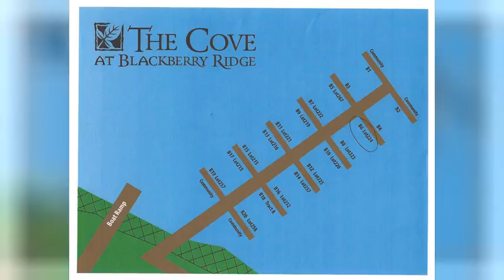SOLD | Lot 224 Eagle Nest | The Cove | Watts Bar Lake | Lakefront | Boat Slip | Acreage | Tennessee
Lot 224 (938 Eagle Nest Dr): This 3.52 wooded lakefront lot has a level building site, approx 308 feet of shoreline, plus a deeded boat slip! There are several building sites but the best one is elevated and will have outstanding Watts Bar Lake/Tennessee River views if you remove or trim trees. The Cove at Blackberry Ridge, a gated waterfront community, has community boat docks, boat launch, volleyball courts, and is lightly restricted for your protection. Utilities include natural gas, water, and sewer. Watts Bar Lake covers 39,000 acres and has 722 miles of shoreline and you can cruise to the Gulf Coast from your deeded boat slip at the community docks! CONTACT YOUR REALTOR TODAY!